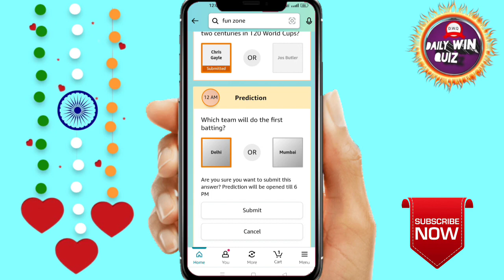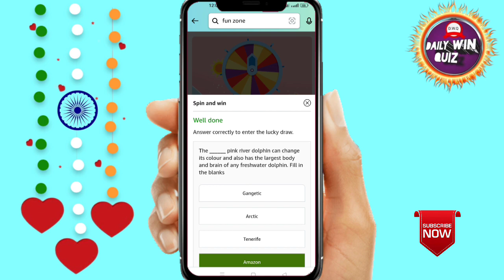Amazon Funzone Coins Quiz Answers Today I Amazon Quiz Today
Amazon Quiz Answers Today. 11 April 2022.Amazon New Quiz

Options 4 Spin Quiz Answer